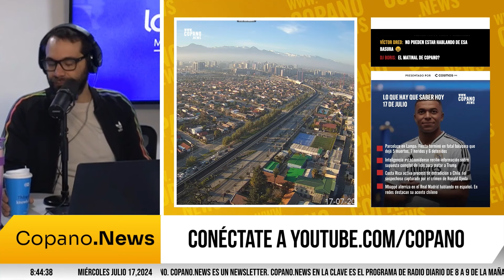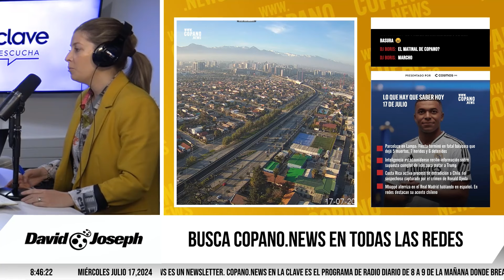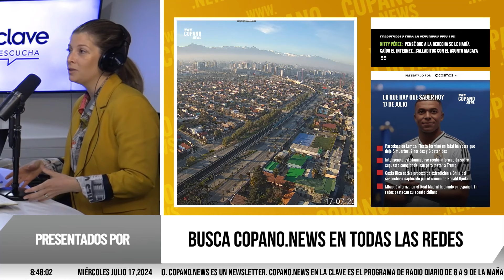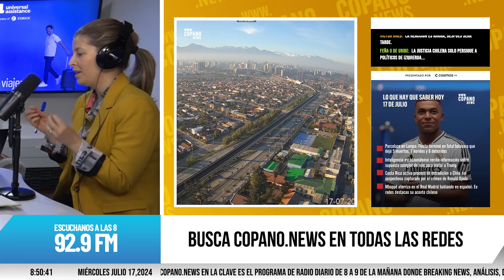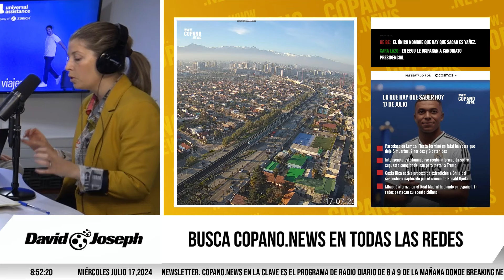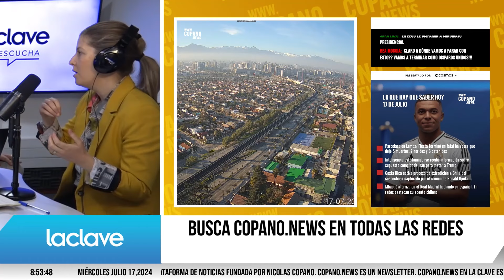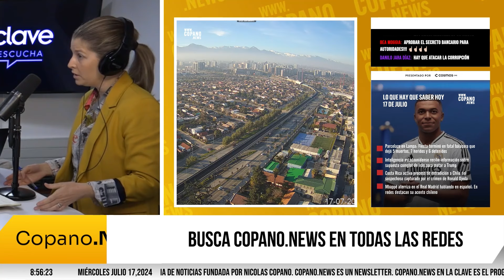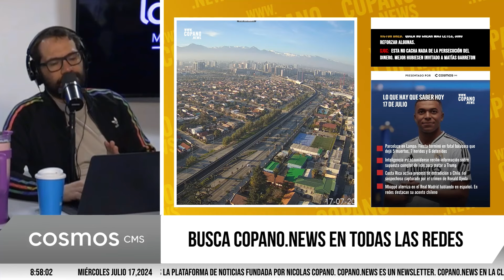Masacre en Quilicura: ¿Estamos ante una crisis de seguridad?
Esto es Copano News, la plataforma dinámica de noticias y análisis liderada por Nicolás Copano. Aquí te ofrecemos cobertura en vivo y podcast destacando los temas más actuales y relevantes a nivel nacional e internacional. Puedes escucharnos en vivo por Youtube y Radio La Clave de 8 a 9 de la mañana hora de Chile.

En Copano.News nos dedicamos a explorar las noticias desde múltiples perspectivas, con el compromiso de informar y ofrecer análisis profundos. Cada video está diseñado para provocar reflexión y fomentar el diálogo entre nuestra comunidad diversa y comprometida.

Conéctate con nosotros para no perderte de nuestros paneles en vivo, entrevistas exclusivas, y lo mejor de nuestros podcasts.